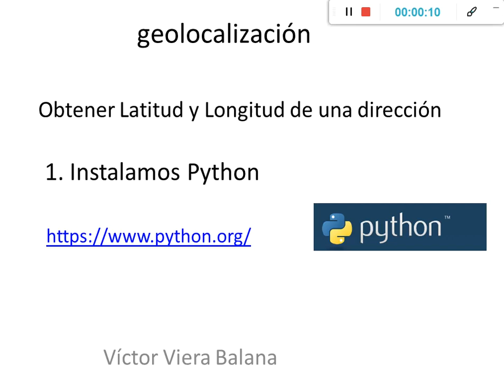Obtener Latitud y Longitud a partir de una dirección